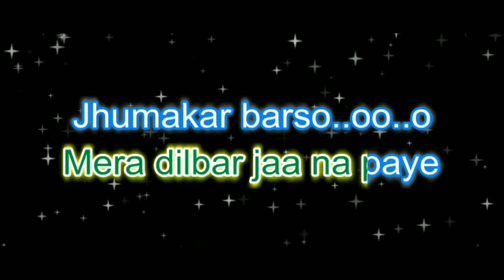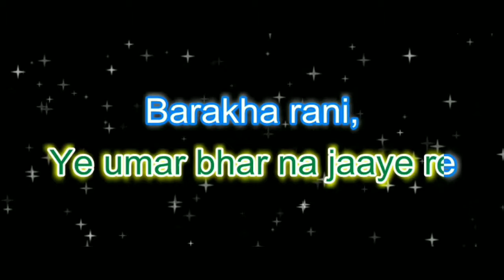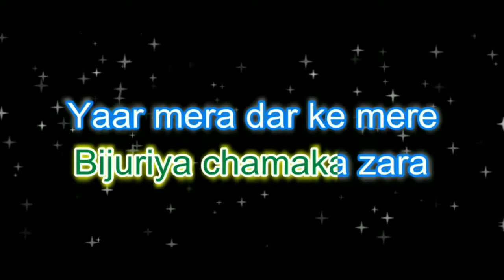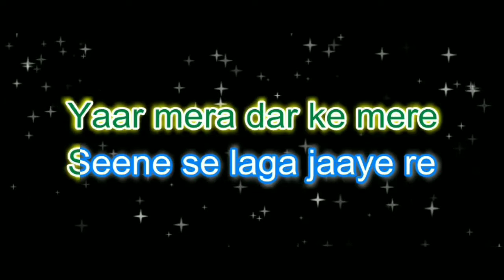Barkha Rani Zara Jamke Barso Karaoke with lyrics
High quality karaoke track of the song by Mukeshji